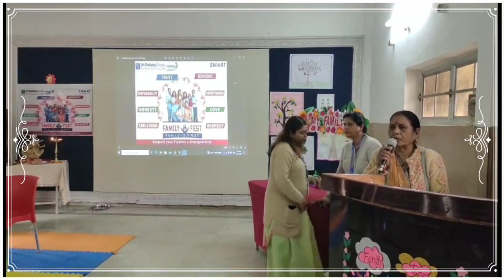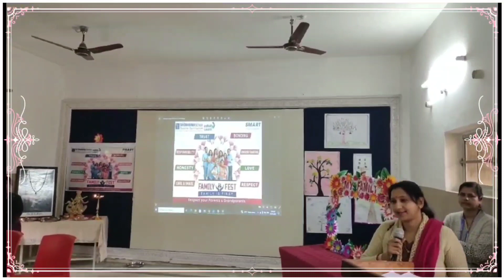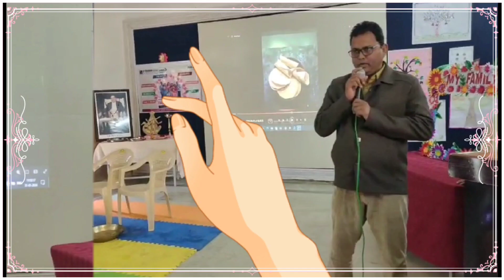Sri Chaitanya Techno School Jabalpur M.P. || Family Fest Celebration || All Parents Feedback.. 🙏